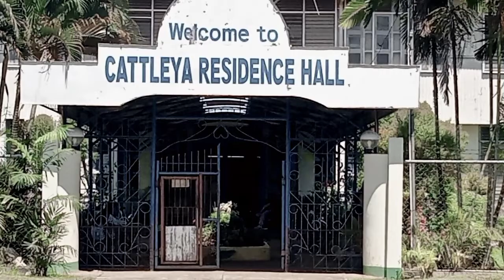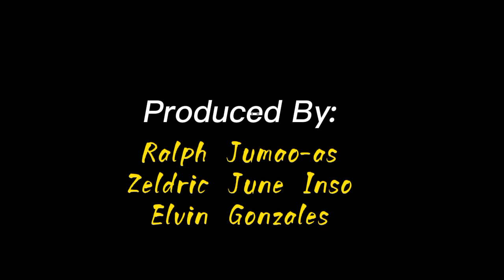GEC, 16 Group 6 The Little People By Maria Aleah Taboclaon